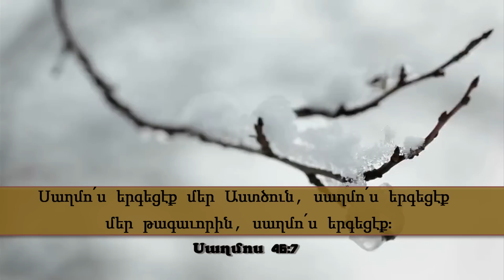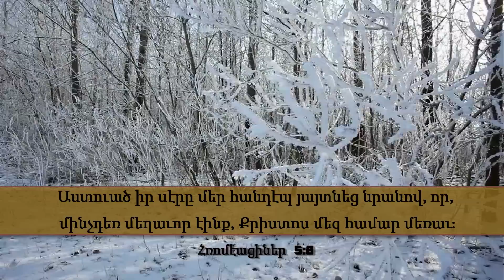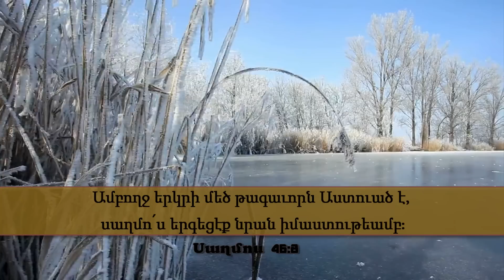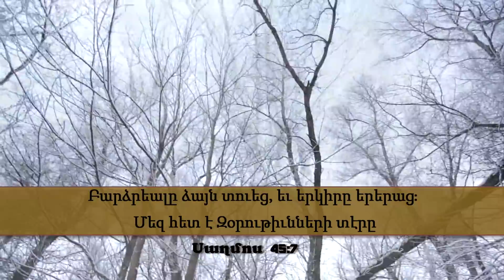Պաշտենք - Մէյրի Պալեան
Հայերէն գովաբանութեան երգ. Պաշտենք. Bashdenk - Mary Balian. Armenian Worship Songs.